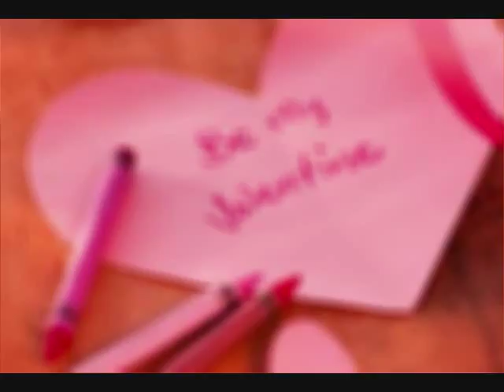Valentines Day - Levin Music NZ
I don't have a special someone in my life right now so this is dedicated to all who have a special someone to share the 14th of February - Valentines Day. George Watson xx